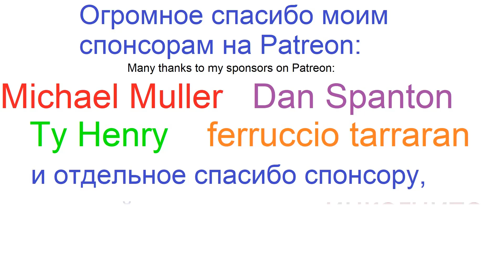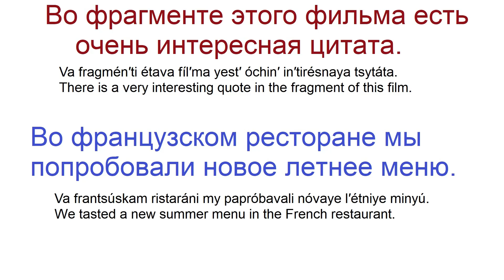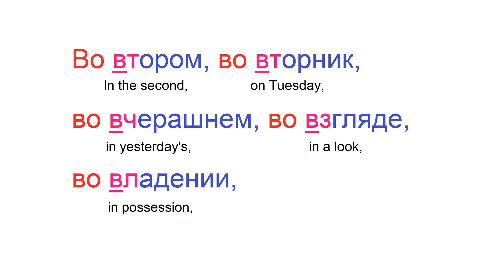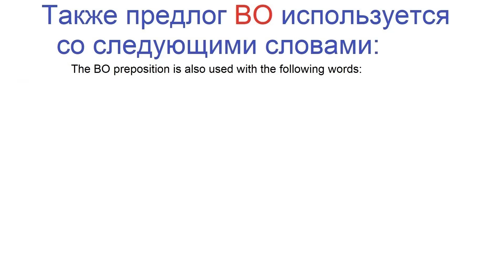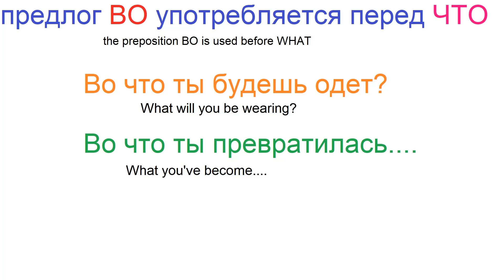№ 433 Предлоги В и ВО / грамматика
В каких случаях использовать предлог ВО вместо предлога В.